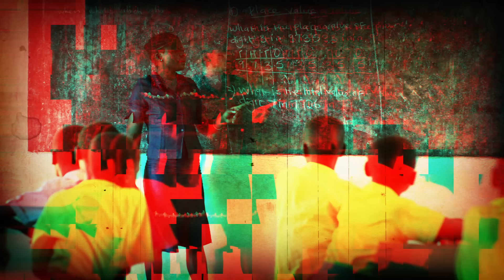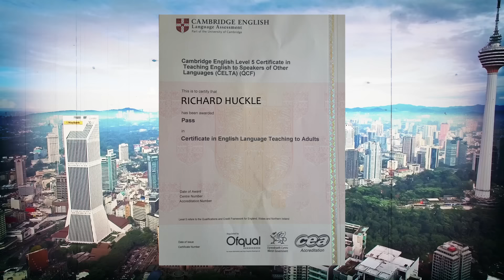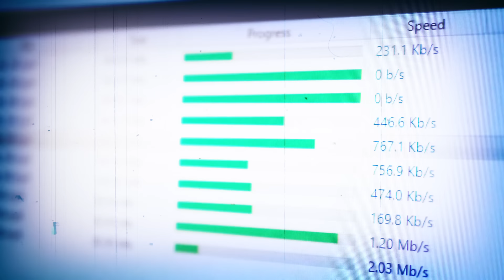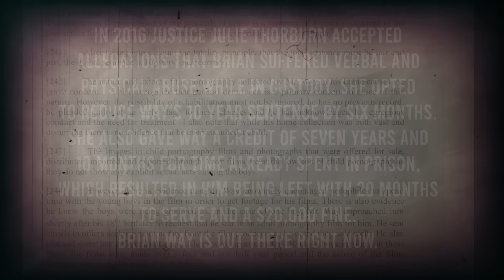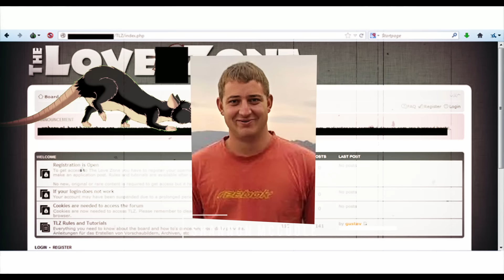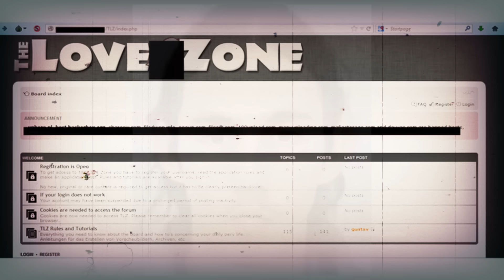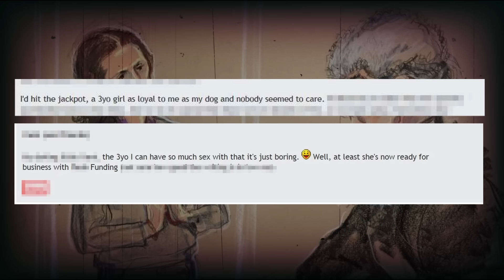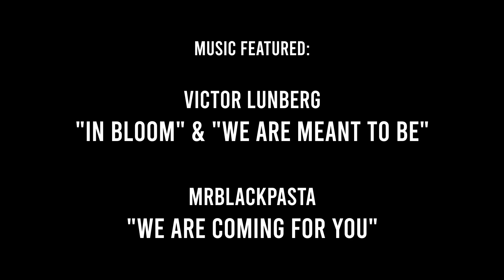The Predator Within the Christian Church: Richard Huckle (True Crime Documentary)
The Disturbing Truth tells the story of Richard Huckle, the predator within the Christian Church. The false Christian teacher was convicted and sentenced to serve 22 life sentences behind bars. During his time in prison, Huckle was killed by a fellow inmate in prison, which some have dubbed 'poetic justice.'